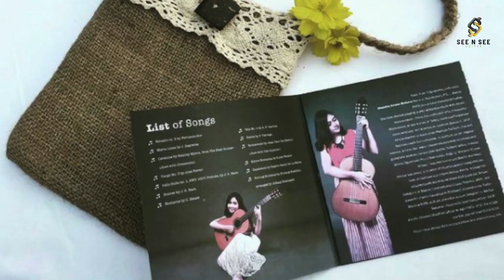JAGO GITAR, MUDA, JUARA DUNIA! - AMPUN NENG JAGO! - SEE N SEE PODCAST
RESWARA GUITAR DUO